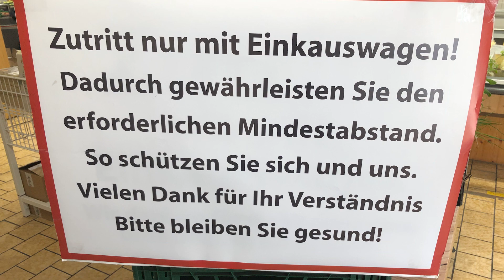Ich will ans Meer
Ein sehr schöner Song der Walbecker Künstlerin Sibylle Brouwers-Fischer.
Produziert von MICHAEL WEIRAUCH MUSIC NETWORK.